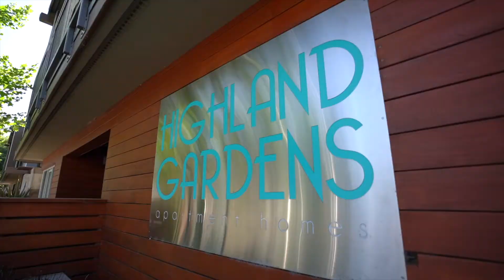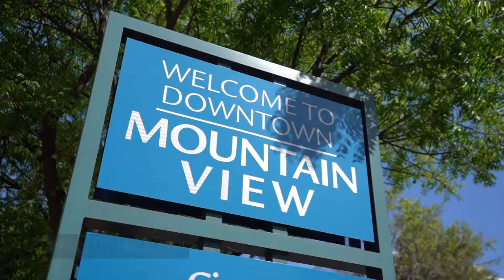Highland Gardens Apartments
Highland Gardens offers is a newly renovated boutique garden community in the heart of Mountain View. We’re at the center of Silicon Valley and a short trip to San Francisco or East Bay, with close to a variety of major regional employers including Google, Facebook, Apple, Symantec, Microsoft and others. The nearest CalTrain station is just a short walk away, and we’re only 10 minutes to Stanford University.

Our community offers studio, one, two, and three bedroom apartment homes with exclusive features including in unit washer/dryer and air conditioning, renovated kitchens, vinyl planking flooring, balconies, and black on black appliances.  Our residents enjoy our lounge, fitness center, and pool among other modern amenities.

We're also pet-friendly. We also benefit from a private and direct access to Rengstorff Park, which features tennis courts, basketball courts, tot lots, swings, and plenty of grassy areas.